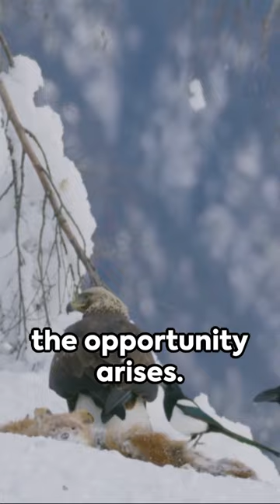The American Bald Eagle - Ruler of the Skies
The American Bald Eagles are majestic rulers of the skies, and yet are also tender, loving protective parents.